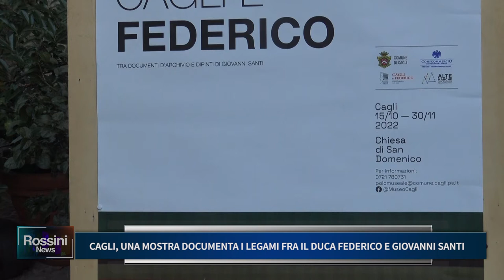CAGLI, UNA MOSTRA DOCUMENTA I LEGAMI FRA IL DUCA FEDERICO E GIOVANNI SANTI